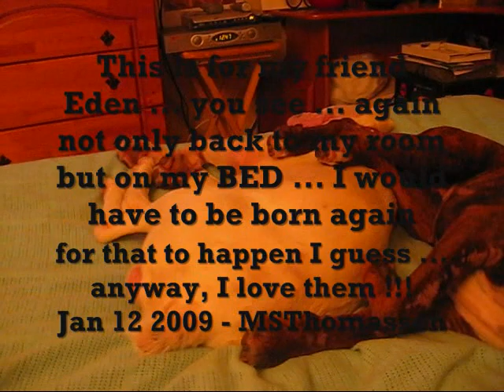2017 08 17 r WULFIE AND OLIVA BACK SLEEPING ON MY BED spoiled doggies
again my doggies are back  not only to my room but also to my bed ... they are so spoiled and lovely ... anyway ... what the f..ck  I ADORE THEM
again my doggies are back  not only on my room but also on my bed ... they are so spoiled and lovely ... anyway ... what the f..ck  I ADORE THEM --- look how wulfie SNORES ...
free spirited?  aquaphiles ... animal lovers all the way? let's be friends